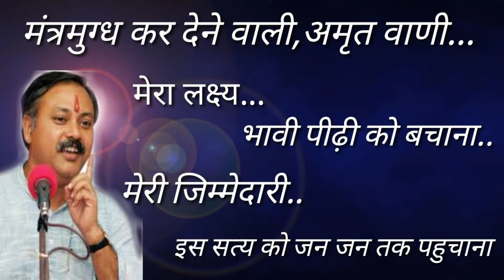How to loss Belly fat at home|पेट कि चर्बी गायब|weight loss tips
★ झड़ते बालों को मजबूत कैसे करें

★घुटनों का दर्द खत्म करने का आयुर्वेदिक उपचार
* स्वदेशी चिकित्सा एवं सम्पूर्ण आयुर्वेदिक किताबे

* सर्वोत्तम  गुणवत्ता युक्त मिट्टी के बर्तन

* सर्वोत्तम  गुणवत्ता युक्त तांबे के बर्तन

* सर्वोत्तम  गुणवत्ता युक्त संपूर्ण रसोई सामान
★ शरीर की कमजोरी का मुफ्त आयुर्वेदिक उपचार

★ पाचन शक्ति को मजबूत करने का आयुर्वेदिक उपचार

★ मोटापा कम करने का सम्पूर्ण आयुर्वेदिक उपचार

★ चेहरे के दाग धब्बों का मुफ्त आयुर्वेदिक उपचार

★ झड़ते बालों को रोकने का मुफ्त आयुर्वेदिक उपचार

★ घुटनों के दर्द का मुफ्त आयुर्वेदिक उपचार

★ शुगर का मुफ्त आयुर्वेदिक उपचार

★ हमेशा जवान व तंदुरुस्त रहने का आयुर्वेदिक उपचार

How to loss Bellyfat at home|पेट कि चर्बी गायब|weight loss tips